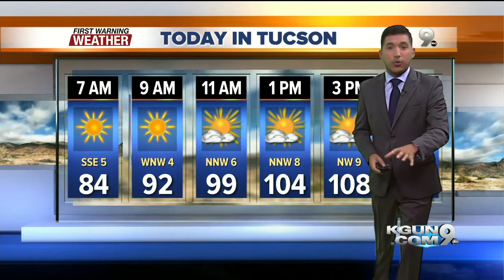KGUN9 On Your Side Latest Headlines | August 6, 5am